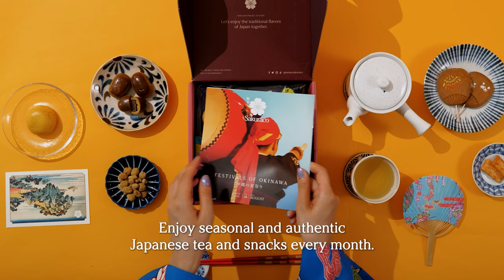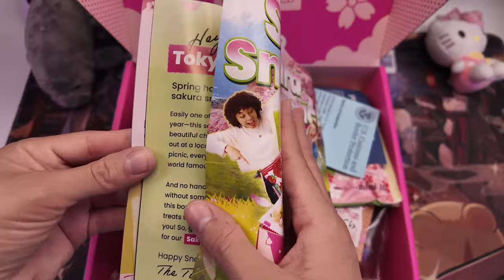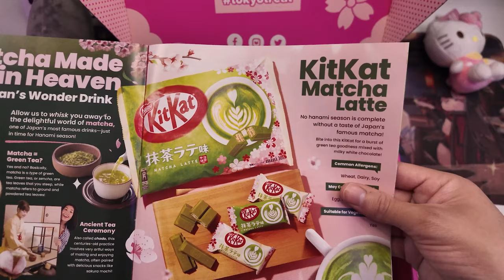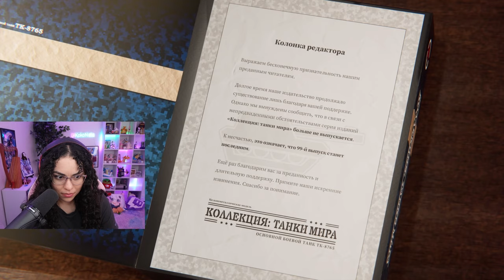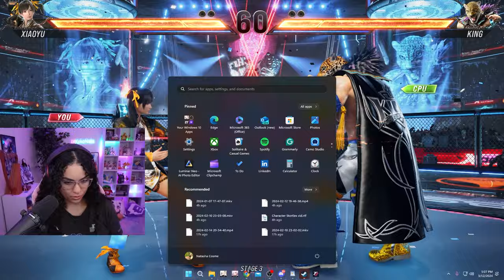Tekken NEWBIE Reacts to EVERY Tekken 8 Character Ending/Episode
I'm FINALLY BACK with another Tekken vid! ❤️ These Tekken character stories were so much fun and gave me a glimpse into everyone's lore! As both a Tekken and fighting game newbie, I did not expect these stories to be so GOOFY lol but I am so glad they are!! You'll see which ones were my favorite in the video hehe!